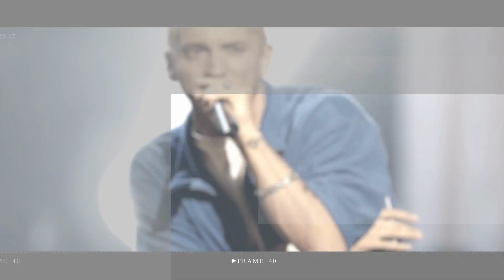Travis Barker reveals he has gotten a huge tattoo of Kourtney Kardashian's EYES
Must Watch:
Travis Barker revealed over the weekend that he has gotten a massive tattoo of his wife Kourtney Kardahian's eyes.